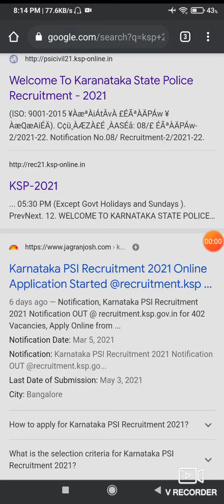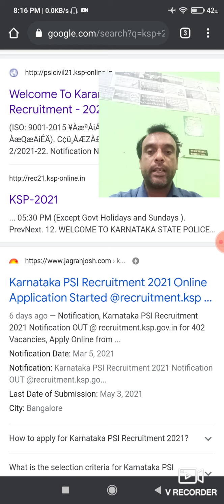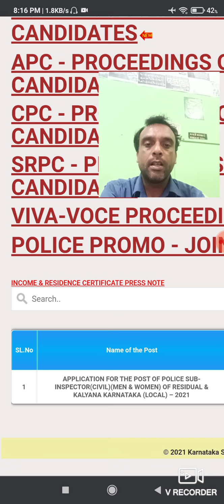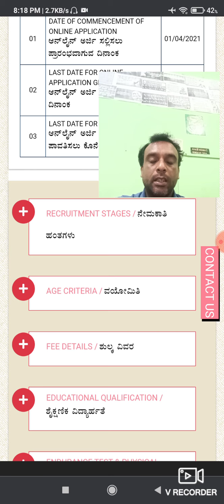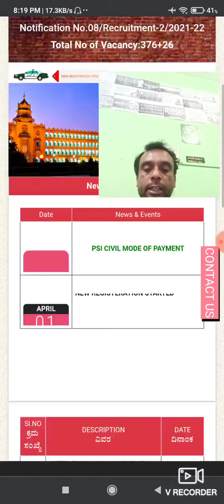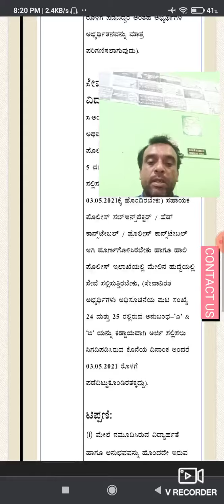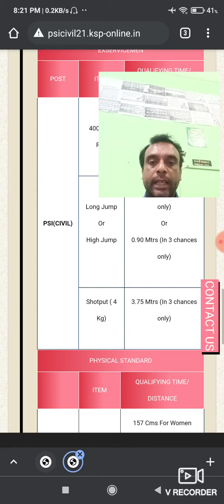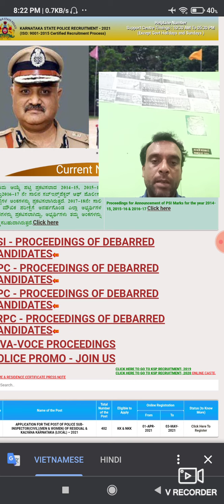POLICE SUB INSPECTOR RECRUITMENT KARNATAKA 2021 BY ZAHEER AHMED KHAN